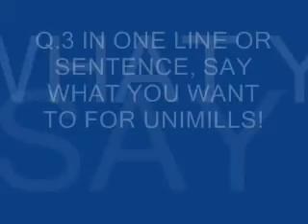UNITECH expert advice of shyam shah from IIT.wmv